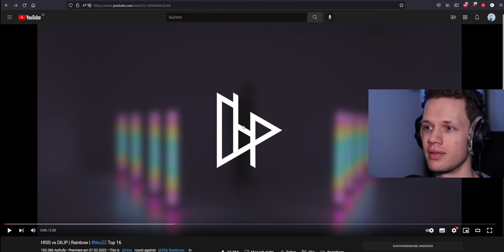MUSIC PRODUCER reacts to HISS vs DILIP | Rainbow | bbu22 Top 16 -Beatbox Reaction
This might become my favourite beatbox video ever!